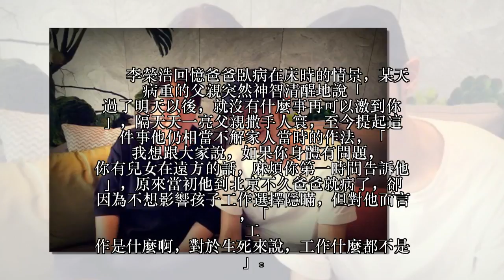震驚!李榮浩車禍肋骨插肺病危...爸瞞病...現在竟然...粉絲痛哭不已!